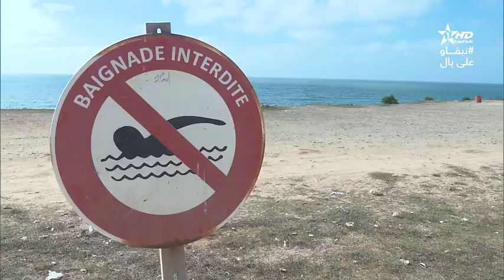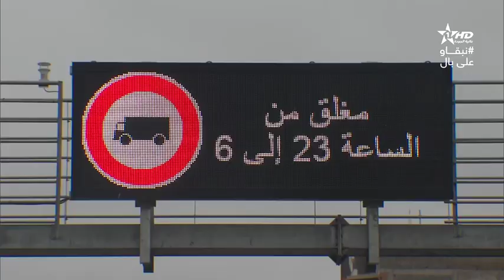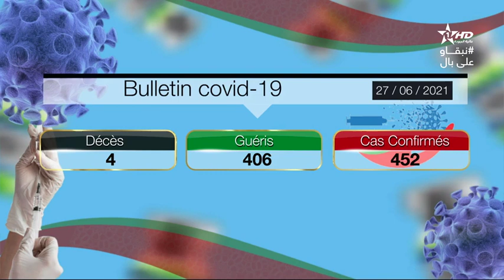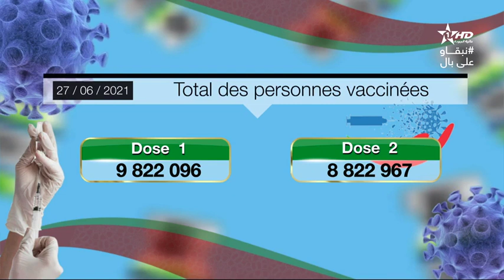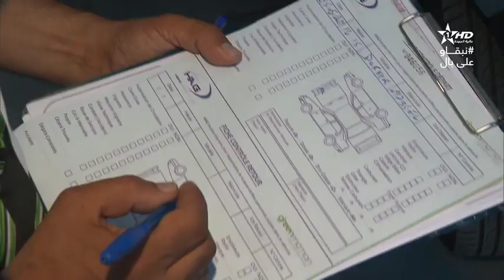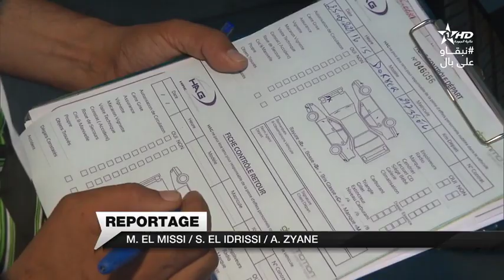Jt en français Al Aoula du 27/06/2021